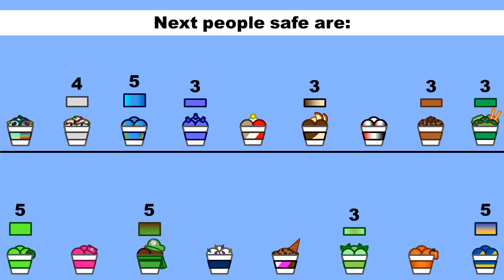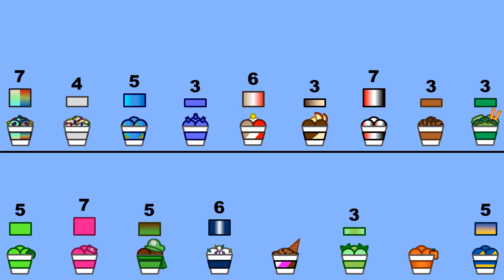Ice Cream Invasion IV: Episode 19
(You can vote more than one character)

Plants vs Zombies Soundtrack. [Night Stage]